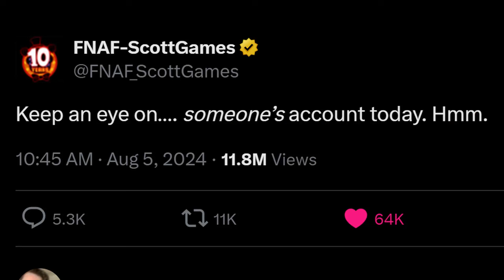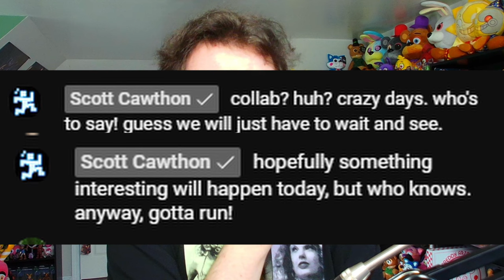FNAF X DEAD BY DAYLIGHT REVEALED!! (IT'S FINALLY HAPPENING)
The Five Nights at Freddy's (FNAF) Collab Announcement for the 10th Anniversary is with DEAD BY DAYLIGHT!